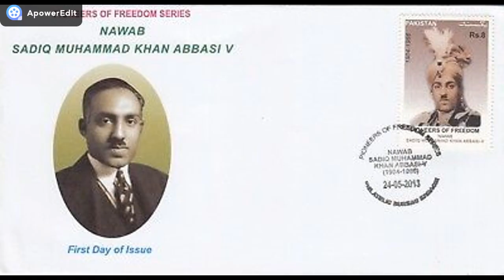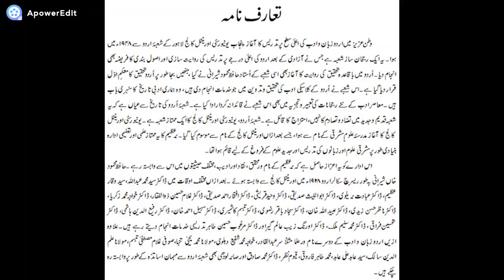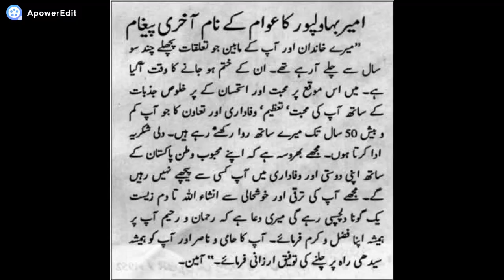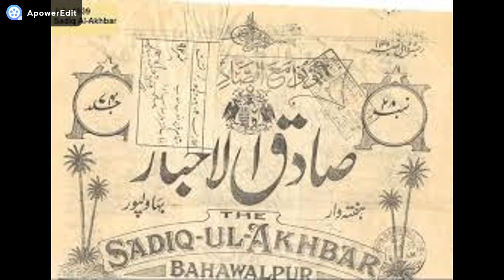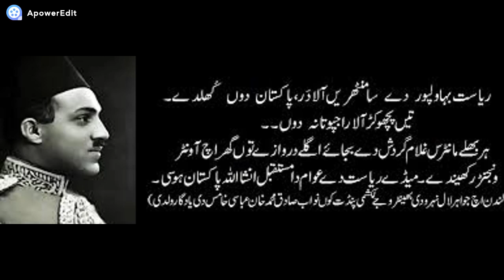Sir sadiq muhammad khan abbasi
Nawab Sadiq Muhammad Khan V was born in 1904. His father Nawab Muhammad Bahawal Khan Bahadur Abbasi died in 1907 and thus at an age of only three years, he became the ruler of the State of Bahawalpur. At the age of 8, he attended the Coronation Darbar in 1911 and commanded his State Imperial Service Camel Corps. From 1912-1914 he sojourned in England. He received his education from Aitchison College Lahore during 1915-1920. He took his administrative training and course of military instruction at Quetta. In 1922 he received the rank of lieutenant and was attached to 21st King George’s Own Central India House. In 1924 he was invested the Knighthood of the star of India and in 1931 at Buckingham Palace, he received from his Imperial Majesty dignity of the G.C.I.E. In 1933 he was promoted to the rank of Major, in 1940 to Lt. Colonel and in 1946 to Major General.

In 1923 he was made the President of Council of Regency. The council was abolished in 1924 and he took the reigns of the State of Bahawalpur. His most important contribution was the Sutluj Valley Project that started in 1921. The project was to irrigate the valley of Sutluj River. A pact was signed according to which three headworks were built on the River Sutluj. The expenditure was shared by British and the State of Bahawalpur. As a result agricultural sector flourished leading to the prosperity of the people in the Bahawalpur region. Thenceforth the irrigation didn’t depend on wells and canals. Nawab requested for some loan from the Indian government during the Sutluj River Project to lay down the terms and conditions of the loan an eminent lawyer M.A Jinnah was appointed. This was the beginning of the friendship between Quaid-i-Azam and the Nawab of Bahalpur.

Nawab Sadiq took active part in the World War II that started in 1939. Apart from military help Nawab also gave financial assistance to the British Government. In May 1935 Quetta was jolted by a severe earthquake killing thousands of people. Those who survived were taken to Lahore by a daily train service. As this train used to reach Bahawalpur in the afternoons, Nawab ordered to give food, clothes and monetary help to the affected people and to supervise the arrangement, he himself daily visited the railway station. Another contribution he made to the promotion and development of Urdu language in the State of Bahawalpur. It began to be used as the official language in the administrative work of the state. During his era the decisions of the High Court were also written in Urdu language.

After partition Nawab proved to be very helpful and generous to the government of Pakistan. He gave seventy million rupees to the government and the salaries of all the government departments for one month were also drawn from the treasury of Bahawalpur state. He gifted his private property to the University of the Punjab, King Edward Medical College and the Mosque of Aitchison College, Lahore.

At the time of partition all the princely states of the subcontinent were given a choice to join either Pakistan or India. For convincing Nawab to join India, Pandit Nehru went to him while he was in London and offered various incentives in this regard but he didn’t accept them. On 5th October 1947 he signed an agreement with the government of Pakistan according to which Bahawalpur State joined Pakistan. Thus the State of Bahawalpur was the first state that joined Pakistan. The main factor was of course the Islamic sentiments of the Muslims who were in majority in the Bahawalpur State. Moreover, Nawab and Quaid-i-Azam were close friends and they had great respect for each other even before the creation of Pakistan. The Ameer of Bahawalpur Refugee Relief and Rehabilitation Fund was instituted in 1947 for providing a central organization for the relief of the refugees. The Quaid acknowledged the valuable contribution of the Bahawalpur State for the rehabilitation of the refugees.

In 1955 an accord was signed between Nawab Sadiq Muhammad and General Ghulam Muhammad according to which Bahawalpur State became the part of the province of West Pakistan and Ex-Nawab began to receive yearly stipend of 32 lakh rupees.

In May 1966 Nawab Sadiq died in London; his dead body was brought to Bahawalpur and was buried in his ancestral graveyard of Derawer Fort.